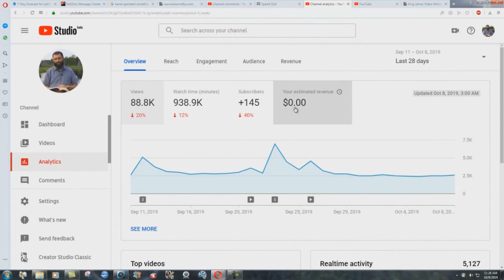The Rapture Is NOT A Bailout!